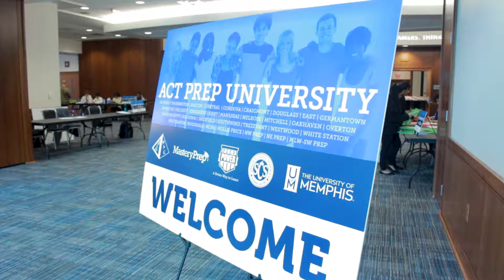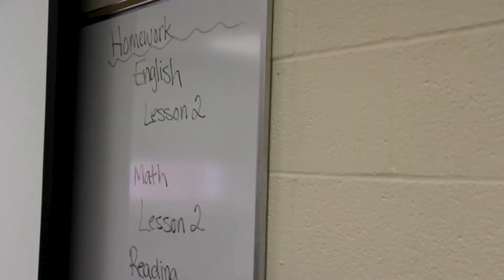ACT Prep University